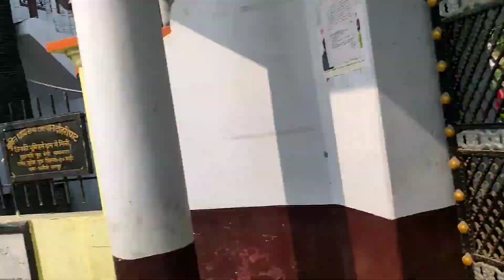Muktidham 🙏Vlog (Barhalganj, Gorakhpur,up)satyamgupta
Hey Friends,

Mai satyam gupta ager aap ko yeh vlog acha laga ho toh please Kariye jisase mujhe motivation milega. Aur fir share kijiye jisase Yeh video Jada logon tak hoga.

yeh mera Instagram I'd hai. aap yaha per Jake mujhe follow kar sakte hai.😊

So please share subsibe kar guys